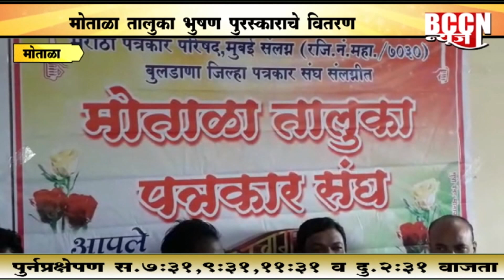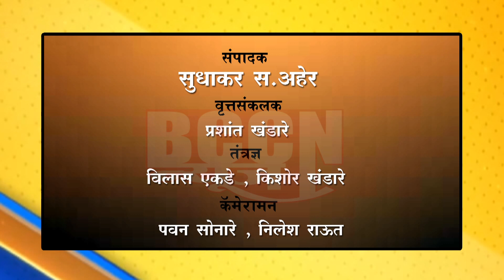मोताळा - मोताळा तालुका भूषण पुरस्काराचे वितरण